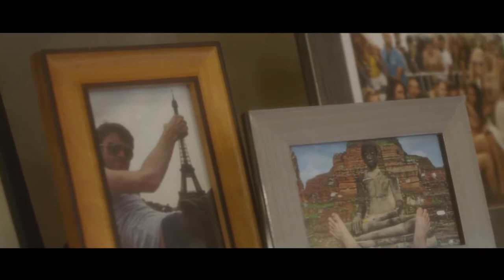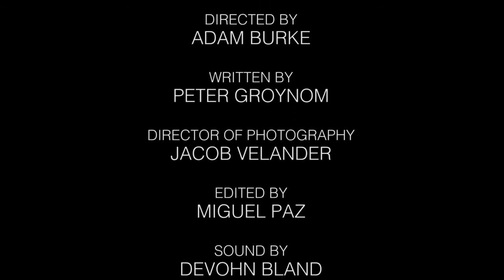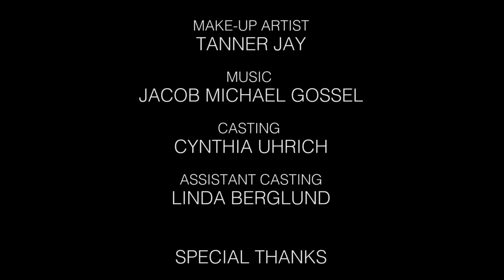"Boardroom"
Stewart, lonely and unemployed, discovers that his dim-witted childhood friend is now a millionaire. What’s his secret?